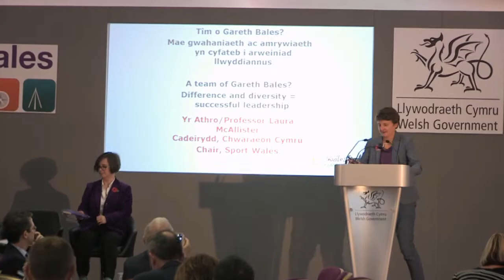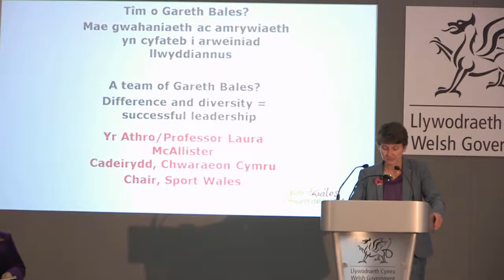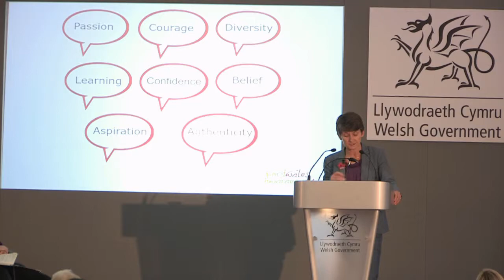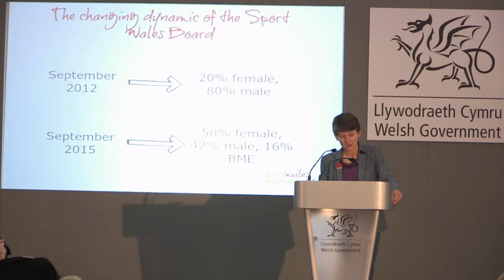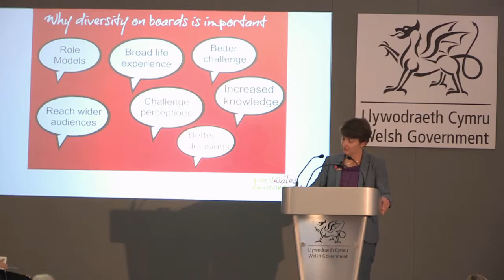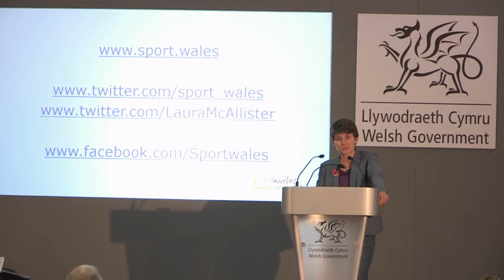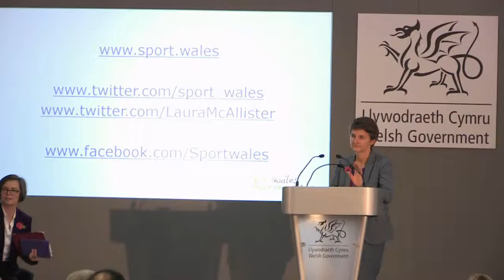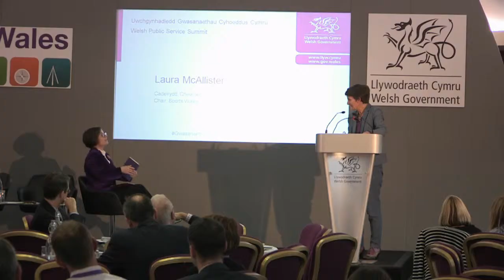Prof Laura McAllister - A team of Gareth Bales?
Welsh Public Service Summit, November 2015

The Summit, entitled: One Public Service – Leadership and Change, will provide a platform to set out a new narrative for public services in Wales and what this means in terms of leadership and change. It presents an opportunity for politicians, leaders, public servants and individuals to engage in sharing common values, delivering greater collaborative services and working better with our communities.

Uwchgynhadledd Gwasanaeth Cyhoeddus Cymru, Tachwedd 2015

Bydd yr Uwchgynhadledd, o'r enw: Un Gwasanaeth Cyhoeddus - Arweinyddiaeth a Newid, yn gyfle i osod naratif newydd ar gyfer gwasanaethau cyhoeddus yng Nghymru a'r hyn mae hyn yn ei olygu o ran arweinyddiaeth a newid. Mae'n gyfle i wleidyddion, arweinwyr, gweision sifil ac unigolion gymryd rhan mewn rhannu gwerthoedd cyffredin, darparu gwasanaethau sy'n fwy cydweithredol a gweithio'n well gyda'n cymunedau.